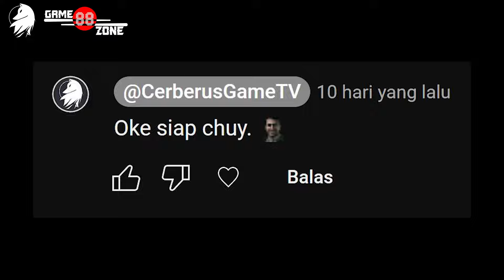Profil Biografi Chuy di Call of Duty Modern Warfare II Indonesia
Operator yang satu ini adalah saksi berubahnya Valeria Garza di Call of Duty Modern Warfare II, yang awalnya Valeria seorang prajurit bermartabat, berubah menjadi kartel menakutkan. Selengkapnya sobat gamer tonton aja ya, khusus dibuat untuk sobat gamer Call of Duty Indonesia.

Content List:
00:00 - Intro
00:20 - Endorsement: Gamezone88
00:53 - Biografi Chuy
03:00 - Outro & Honorable Mention

Welcome to Cerberus Game TV, Stay safe and Keep Movin'

Buat yang mau beli topeng Ghost:
Topeng Ghost: